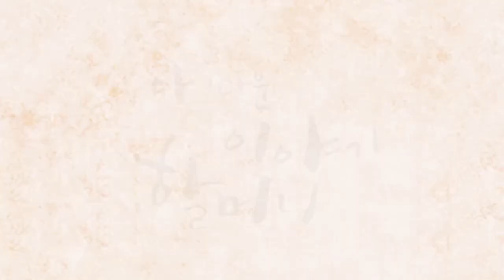빨간 요술 바가지, 영상 보기, 한국국학진흥원, 2016년